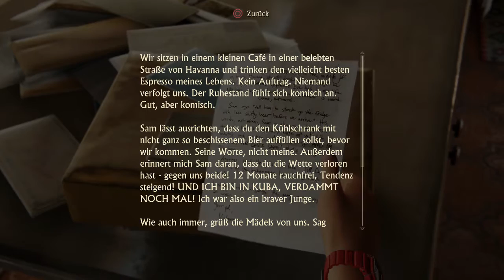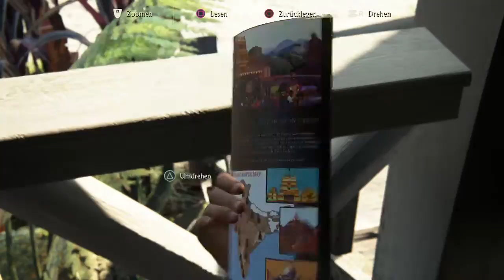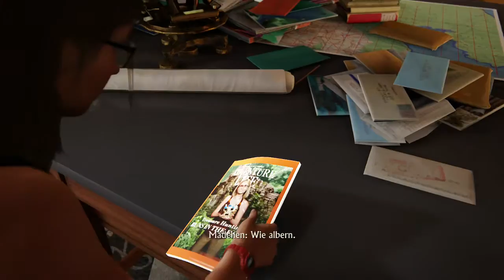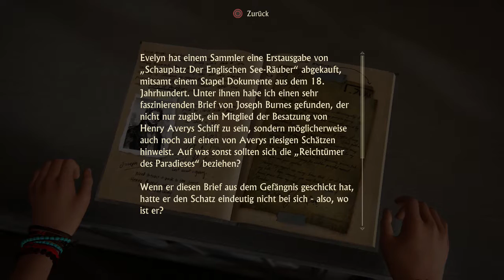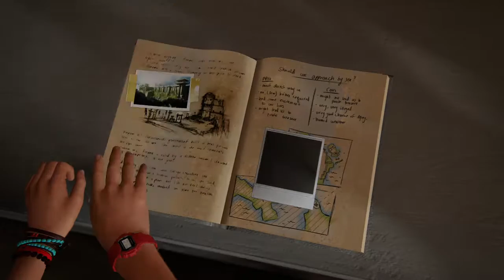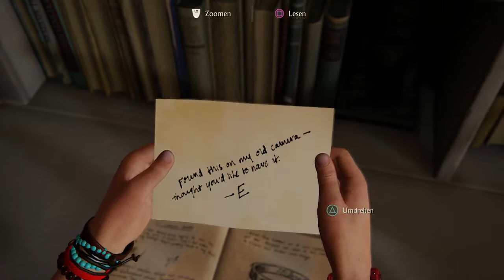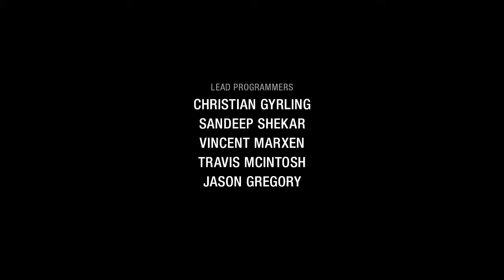Uncharted 4: A Thiefs End #042 [Das Ende - Epilog] [HD] German Let´s Play